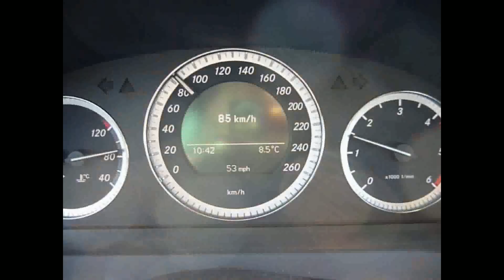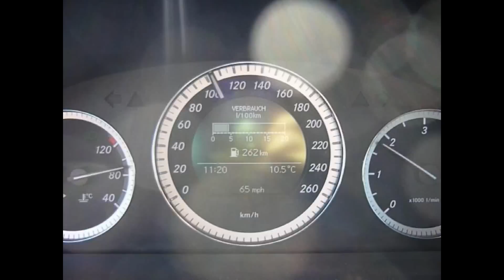2010 Mercedes Benz C200 CDI Fuel Consumption Test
Doing a fuel consumption run in a 2010 Mercedes Benz C200 CDI Estate.